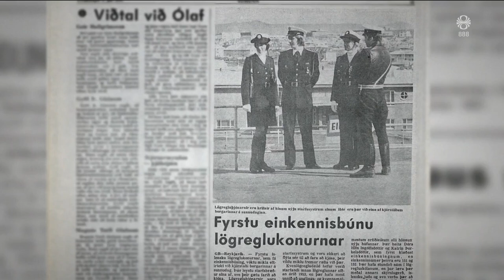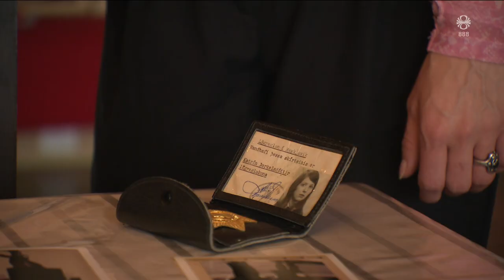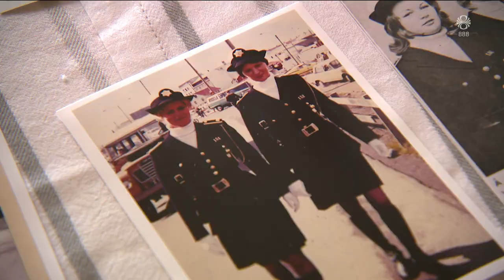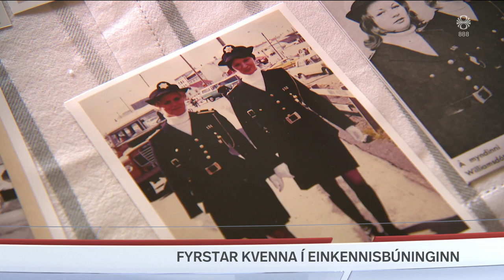Fréttir - 30. jún 2024